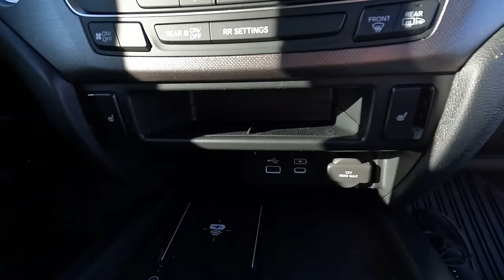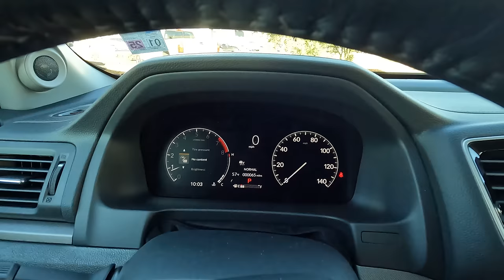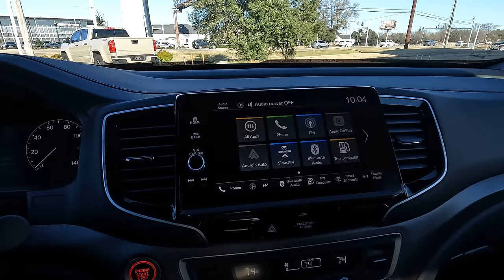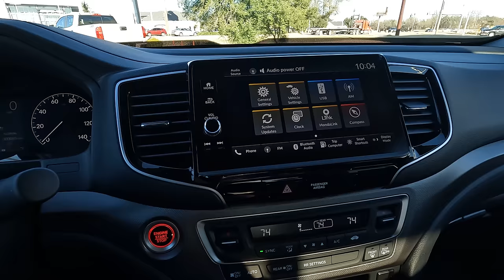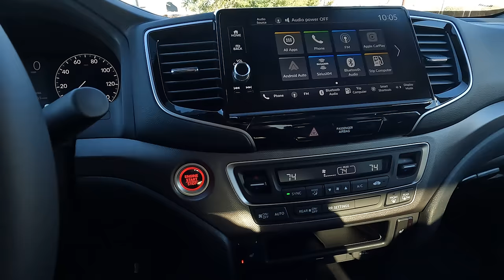2024 Honda Ridgeline - Did Honda Make The RIGHT Changes?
For the first time since the 2021 model year, the Honda Ridgeline has seen noteworthy changes. While the changes are part of a refresh and not a full redesign, these changes are significant improvements. Did Honda make the right changes? Discover the answer in today’s Vehicle Visionary video!